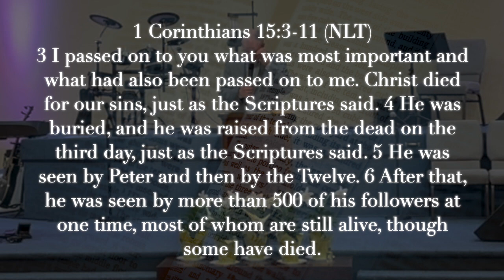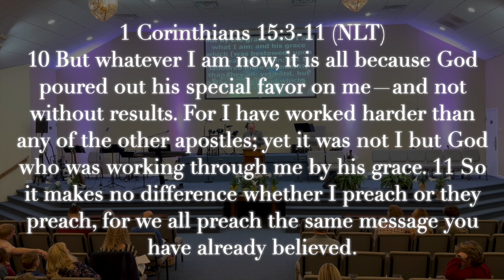"After The Resurrection"